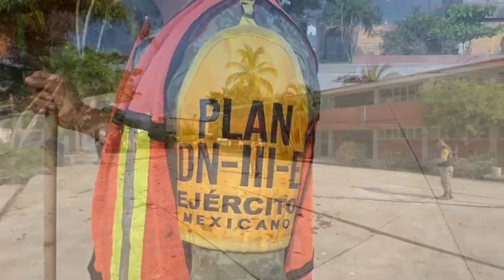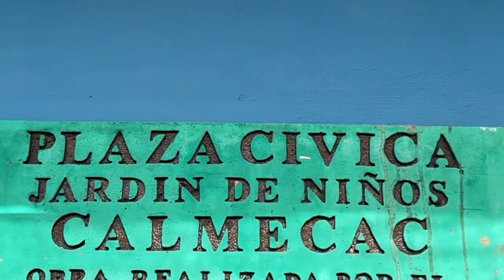RTGnoticias | Al 95% operan escuelas con clases presenciales en la región Acapulco-Coyuca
Martha del Roció Carachure delegada de los servicios educativos de la región Acapulco Coyuca, indicó que actualmente el 95% de las escuelas de un universo de mil 300 están ya regresando a clases presenciales.